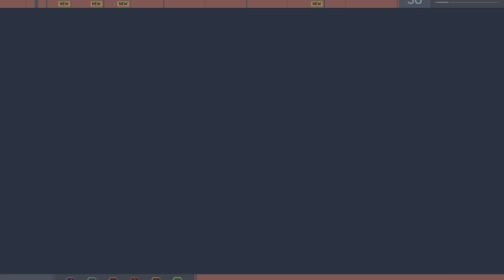Marvel's Spider-Man Ps5 Playthrough Part 18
Im actually mind blown with the views Im getting, you guys are amazing. Keep up the views and I have alot more videos coming . Until next time friends. As always Im grateful for the support.